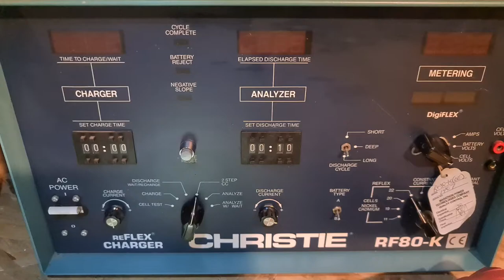AIRCRAFT BATTERY CHARGER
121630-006 / RF 80K  PREMIUM AVIATION BATTERY CHARGER  IN STOCK IN FACTORY NEW CONDITION ---

Strategic Military @ Civilian Spare Parts and Services Supplier
stocking supplier